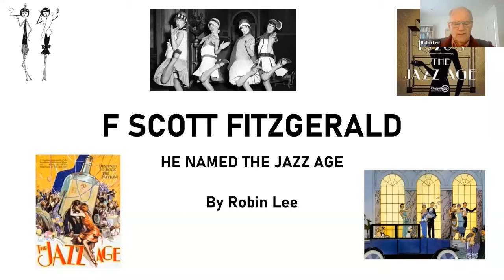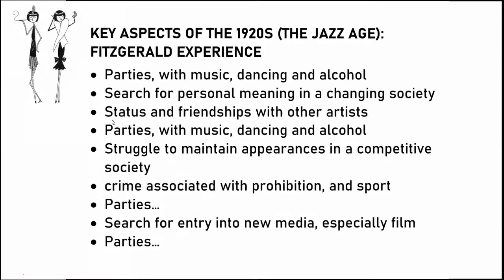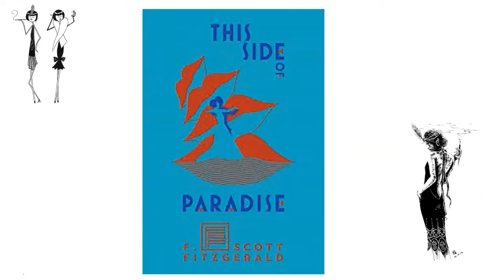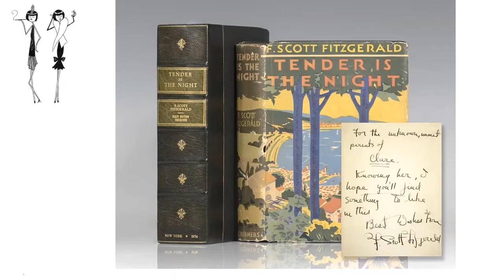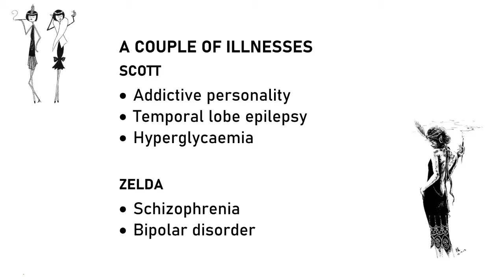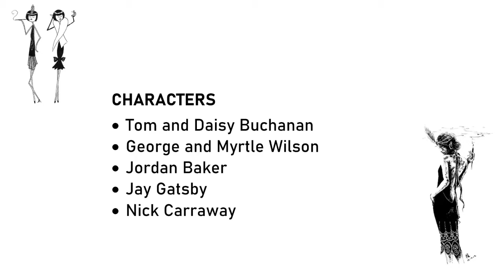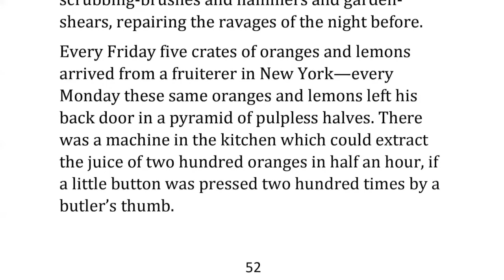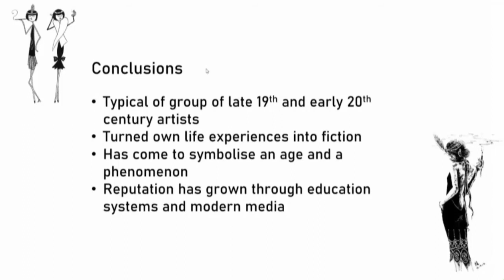F Scott Fitzgerald - He named the Jazz Age by Dr Robin Lee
The life of the author of various famous books that have been filmed on many occasions, including a discussion of "The Great Gatsby", his most famous work.